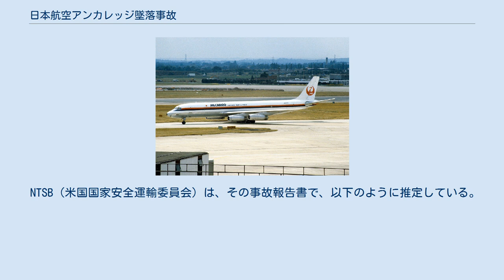日本航空アンカレッジ墜落事故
日本航空アンカレッジ墜落事故（にほんこうくうアンカレッジついらくじこ）は、1977年1月13日早朝にJALカーゴの貨物便がアメリカ合衆国アラスカ州アンカレッジ国際空港を離陸した直後に失速、墜落した事故である。
 死亡したアメリカ人機長の体内から多量のアルコールが検出されたことから、離陸時に正常な判断操作が出来なくなっていたことが事故原因とされており、貨物便ではあるものの、大型ジェット機による営業運航便の航空事故としては極めて稀な、運航乗務員の飲酒が原因の一つとされる墜落事故である。
 事故機と同型のDC-8 日本航空（以下JAL）8054便（マクドネル・ダグラスDC-8-62F貨物機、機体記号：JA8054、1971年製造）は、ワシントン州モーゼスレイクで食肉用の生きた牛56頭を積み込みグラント郡国際空港を出発、アンカレッジ国際空港を経由して東京を終着地とする国際貨物チャーター便だった。
アンカレッジまでは別のクルーの操縦で同日の5時3分（アラスカ標準時、AKST）に到着し、所定の点検作業が行われた。
 東京へのフライトは、米国人機長（53歳）と日本人の副操縦士（31歳）および航空機関士（35歳）が担当した。
6時35分ごろ、霧の濃いアンカレッジ空港の24L滑走路から離陸してすぐにバフェットが発生、そのまま失速状態となり回復できないまま墜落・炎上した。
離陸滑走開始後1分強しか経過していなかった。
機体は全損し、フライトクルー3名と積荷の牛の世話係2名の計5名全員が死亡した。
 ホテルに宿泊していた東京行きのクルーは3時30分には起床、4時30分ごろにJAL差し回しのタクシーでホテルを出発、5時ごろには飛行場の運航事務所に到着した。
当該タクシー運転手は、機長の赤ら顔、どんよりした目、支離滅裂な会話、ドアにつかまらなければ自分で車から降りられない様子を見て、このことをタクシー会社の配車係に電話で報告した。
報告を受けた女性配車係は4時50分ごろにJALの契約整備会社の運航エージェントに電話して、「空港まで乗せたJALの機長は酩酊していたと運転手から報告があった」と伝えた。
 この運航エージェントの男は「JALは異常なことは何でも見つけるし、相応な対応をするだろう」と答えている。
その後6時20分に彼はその上司との会話の中でこのことに言及し、「たとえ機長が酔っぱらっていたとしても、すぐに副操縦士が止めるだろう」と話している。
JAL の運航管理者とモーゼスレイクから操縦してきたクルー達は、この機長を含む東京行きのクルー全員に関して、何らの不自然なところは感じなかったと述べている。
ブリーフィングもスムーズに進行し、特段の質問も出なかったという。
 クルーらは5時15分ごろに飛行機に乗り込んだが、彼らを乗せて事務所からエプロンの飛行機まで送った自動車の運転手（機長の友人だった）は、機長に変わったところは無かったと証言している。
 駐機位置を離れて離陸位置までのタキシングの際、機長は自機の位置が分からなくなり、24L滑走路からの離陸であるのに、誤って24Rに進入し、そこで「離陸準備完了」などと自ら無線連絡を行った。
管制塔から間違いを指摘されてようやく24Lにたどり着いた。
 6時34分に離陸滑走を始め、速度 "V1" を超え "Vr"（機首上げ速度）に達した時点で副操縦士により「ローテーション（機首上げ）」がコールされ、機長もそれを復唱したが、実際にはコールよりも早く機首上げを始めていた。
この時点で自ら「10度」とコールを行ったが、実際はそれを超えるピッチの機首上げだったので、その後の加速が通常より悪かった。
脚が滑走路を離れてすぐにピッチが15度に達した。
その後 "V2" がコールされたが、その時には、ピッチは18度にまで達していた。
直後に失速の前兆とされるバフェットが始まり、操縦室でも音や振動を感じ、その数秒後には失速警報とスティックシェイカーも作動したが、操縦桿を少し戻すなどの処置もとらなかった。
結局、地上から100フィートほど上昇しただけですぐに失速状態となり、最後は左側に逸れながら左翼より墜落した。
 墜落場所は滑走路端から約300m付近で、胴体は3つに裂けて炎上。
残骸は80...